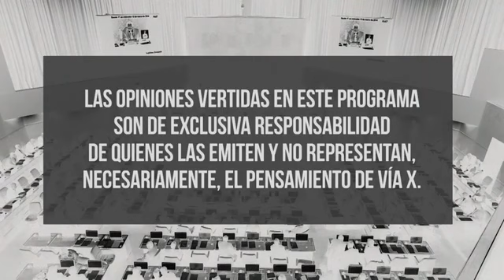[Entrevista] Ramiro Escobar: La democracia en Latinoamérica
Ramiro Escobar, docente de Relaciones Internacionales de la Escuela de Ciencia Política (CIPO) de la Universidad Antonio Ruiz de Montoya, participó en una entrevista en TV América de Chile en donde analizó la situación política del Perú y Latinoamérica. “Lo que se vive en el Perú es una crónica de inestabilidad latinoamericana, es nuestro momento chileno, que empezó en 2016 con a la elección de PPK, mayoría parlamentaria de Fuerza Popular y en medio se metió en tema de Lava Jato” comentó.